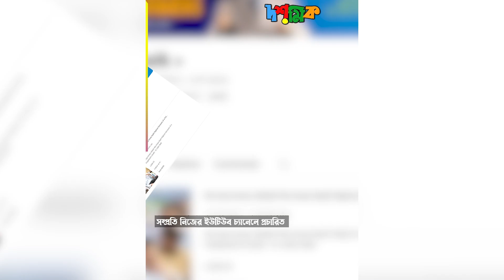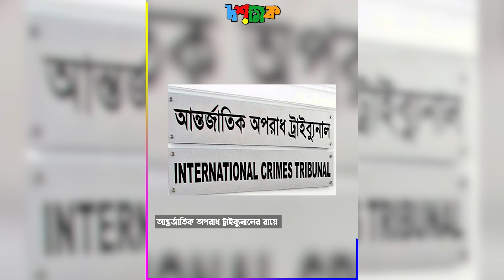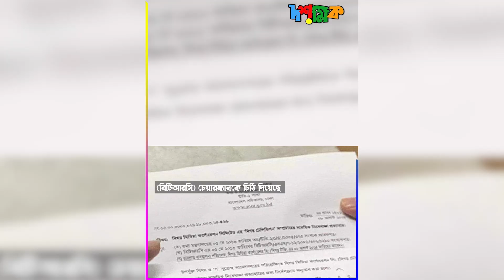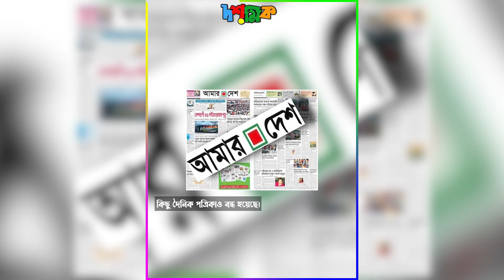হাসিনা-রেজিমে বন্ধ হয়েছিলো যে সব চ্যানেল!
গত সরকারের আমলে বন্ধ হয়েছিলো যত টিভি চ্যানেল..